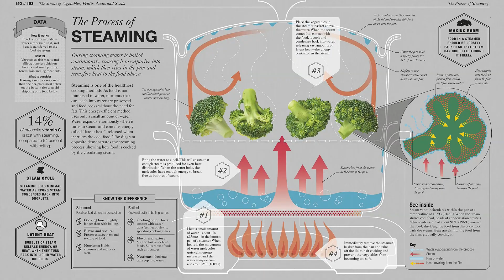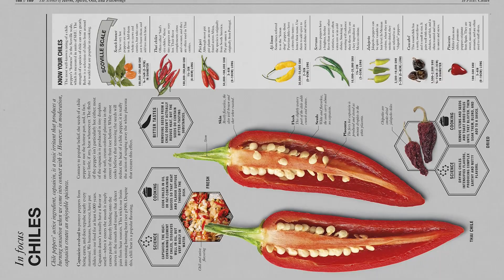The Science of Cooking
The Science of Cooking: Every Question Answered to Perfect Your Cooking

It’s time to bring food science out of the lab and into your kitchen!

Which vegetables should you eat raw? How do you make the perfect poached egg? And should you keep your eggs in the fridge? Why does chocolate taste so good? Is it OK to reheat cooked rice? How do I cook the perfect steak or make succulent fish every time? TV personality, food scientist and bestselling author, Dr. Stuart Farrimond answers all these questions and more with The Science of Cooking - equipping you with the scientific know-how to take your cooking to new levels.

Explore fundamental culinary concepts, practical advice and step-by-step techniques, to bring food science out of the lab and into your kitchen. Find the answers to your cookery questions and get more out of recipes with intriguing chapters covering all major food types from meat, poultry and seafood, to grains, vegetables, and herbs.

Perfect your cooking with practical instruction and the science behind it, as you explore:

- Step-by-step techniques to demonstrate key concepts in a clear manner
- Striking illustrations are featured throughout to highlight key culinary processes
- Scientific concepts organized by food group and ingredient
- Question-and-answer format to make science relevant to everyday cooking

A good recipe goes a long way, but if you can master the science behind it, you'll be one step ahead! The Science of Cooking shows you how by bringing food science out of the lab and into your kitchen, providing you with all the scientific information you need to take your home cooking to a whole new, more nutritious level! From making great risotto and soft ice cream to the process of steaming, this gastronomic cookbook includes step-by-step techniques and striking 3D graphics to bring culinary facts to life.

A must-have cooking gift for anyone interested in the culinary arts, whether you’re a hobby cook at the beginning of your learning, seeking to cook more intuitively, or you love science and learning about it’s everyday applications, this is a great volume for anybody interested in food and nutrition generally, doubling up as a lovely coffee table book for the whole family to explore and love!

At DK, we believe in the power of discovery.

So why stop there? This series from DK is designed to help you perfect your cooking with practical instruction - and the science behind it. There are more cookbooks to discover from The Science of... series giving you the essentials to cook up a storm! Explore the science behind the art of making incredible spice blends with The Science of Spice paired together they make the ideal cookery gifts for your food-loving friends too!